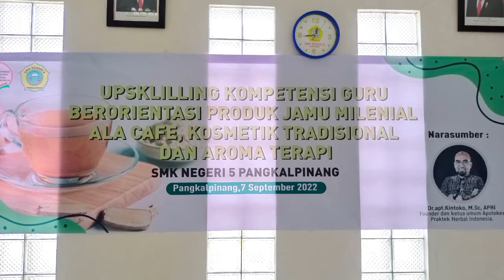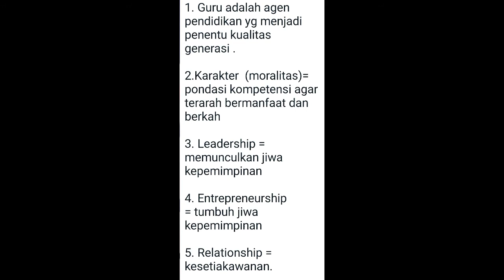Upskilling Kompetensi Guru Berorientasi Produk Jamu Milenial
Ala Cafe, Kosmetik Tradisional & Aroma Terapi

SMKN 5 Pangkalpinang, 7 September 2022